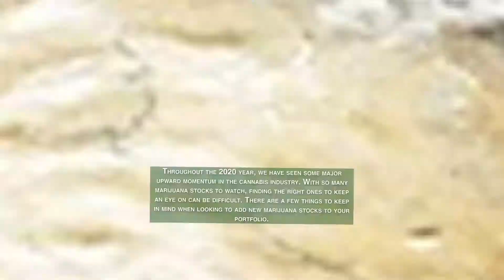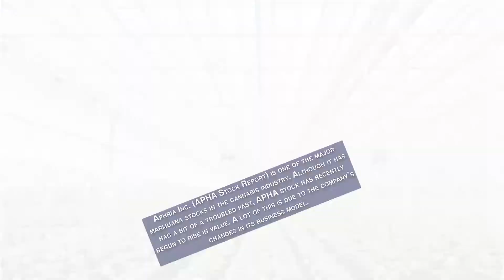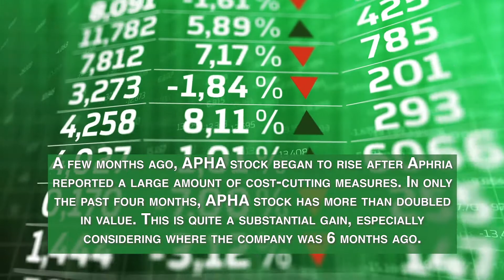These Could be the Biggest Marijuana Stocks of 2020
Throughout the 2020 year, we have seen some major upward momentum in the cannabis industry. With so many marijuana stocks to watch, finding the right ones to keep an eye on can be difficult. There are a few things to keep in mind when looking to add new marijuana stocks to your portfolio. Of course, we can’t say that all marijuana stocks are winners, but some have definitely performed better than others. Within the cannabis industry, there are a few definite pot stocks to watch. This is defined by several leading factors.

🎵 Track Info:

Title: Merry Bay by Ghostrifter Official